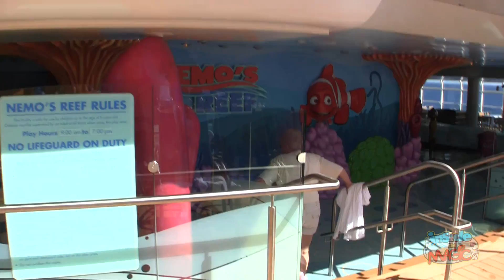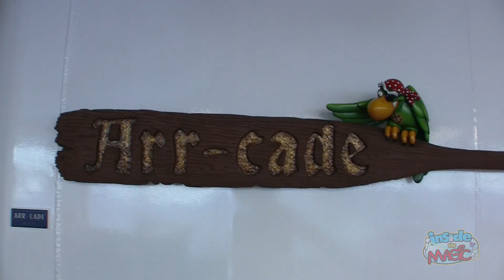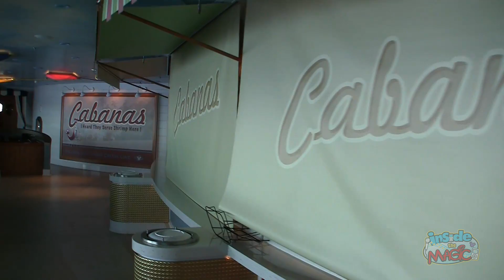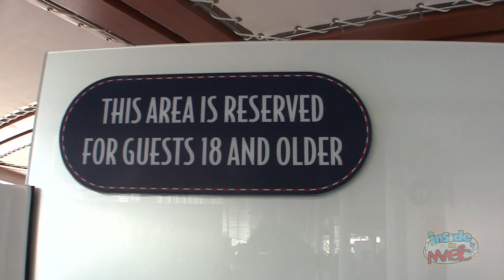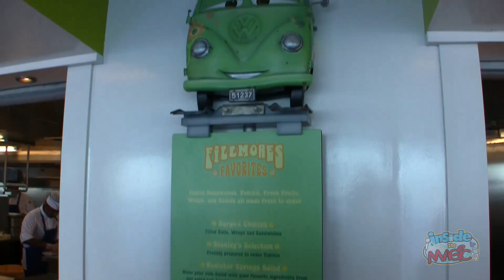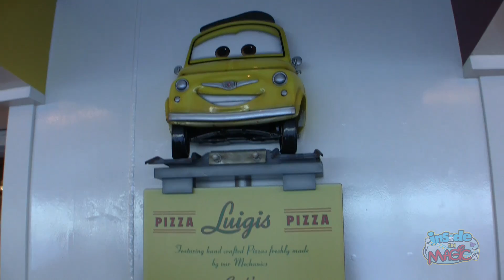Disney Fantasy Deck 11 tour - AquaDuck, Pools, Nemo's Reef, Cabanas, Arcade, Quiet Cove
for more from the Disney Fantasy!

A complete tour of Deck 11 of the Disney Fantasy cruise ship including the main pool deck, water slides, AquaDuck, Nemo's Reef play area, Cabanas, Cars, and ice cream eateries, Quiet Cove adults area, and Arr-cade.